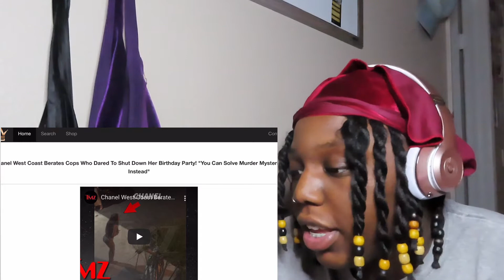Chanel West Coast Berates Cops Who Dared To Shut Down Her Birthday Party! | KASHKEEE REACTION